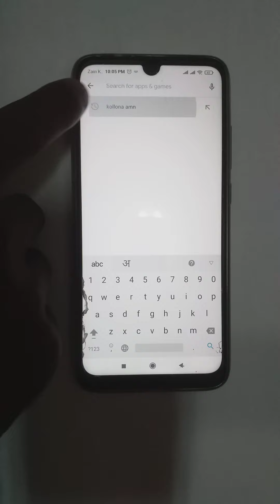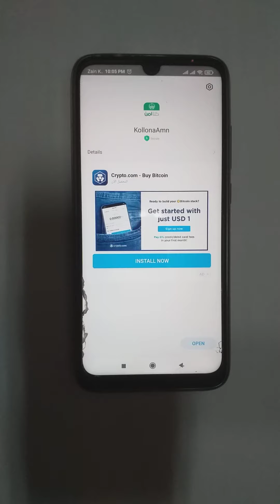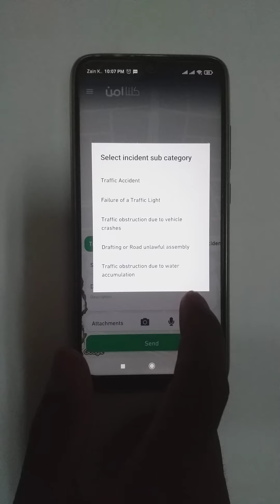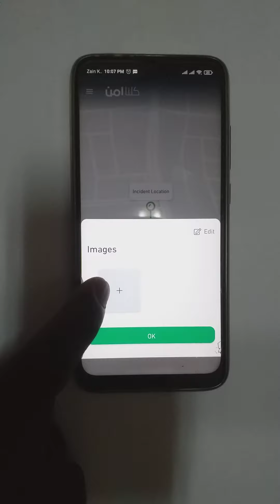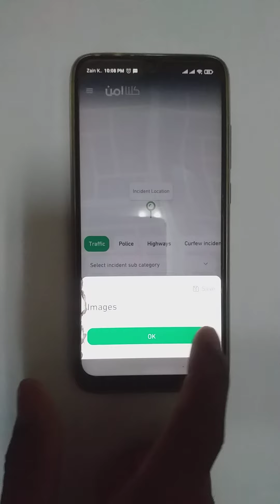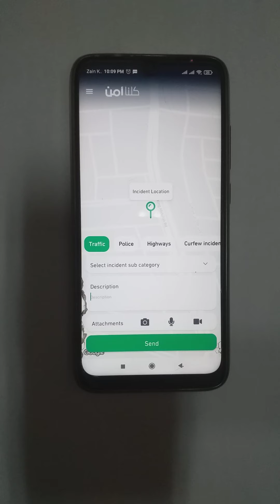Online police complaint | online Fir kaise kare | Kollona Amn App Saudi Arabia Me Inbk Palamu Inbk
Online complaint in saudi arabia | saudi arabia me online complaint kaise kare | kollona amn Inbk Palamu

Asalamu Aliakum Warehmatullahi Sabarmati

Doston aaz ke es video me mai aap logo ko bataoonga agar aap saudi arabia me rahte hai aur aap ko kisi bhi tarah ki koi presaani hoti hai to aap saudi arabia me online complaint kaise kare
Doston Agar aap ne avi tak channel ko subscribe nahi kia hai to subscribe jarur kar le aur saath me bell icon ko press karna na bhoole aise informatic video dekhne ke liye